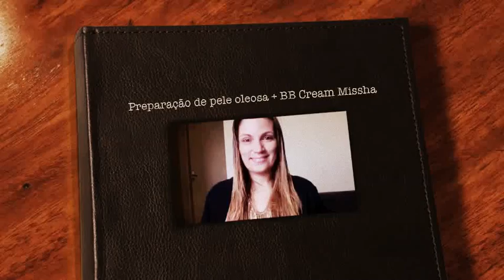Preparação de pele oleosa + BB Cream Mischa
Cuidados básicos para pele oleosa.

Também vale para quem tem espinhas.
Pela manhã, lavo meu rosto com sabonete asepxia de enxofre, ele tem o melhor custo-beneficio, não possui cheiro. Após espalhar o sabonete faço uma massagem no rosto com uma escovinha de cerdas macias. Esse procedimento faz uma pequena esfoliação retirando as células mortas do rosto.
Depois da pele lavada, aplico um base suave para pele oleosa e com espinha, você pode usar a Base Clearskin da Avon, ou a da Maybelline Pure Makeup, as duas são super leves e não obstruem os poros.
Depois, uso ou pó da asepxia que protege a pele da oleosidade e trata espinhas. Para peles apenas oleosas, vale a pena o pó da linha Pure Makeup da Maybelline. Mas nos dois casos, recomendo reaplicar durante o dia para manter a pele ainda mais sequinha.
Experimentei o Bb Cream Missha Perfect Cover FPS 42 que é uma marca Coreana. Ele promete clarear a pele, hidratar, cobrir imperfeições, proteger do sol e melhorar a elasticidade da pele.
Gostei mais que o da L'oreal, deixa a pele mate e não me causou espinhas.

Para comprar o BB Cream da Missha, você pode acessar a lojinha
Foi o lugar mais baratinho que encontrei, a Irma atende a gente muito rápido, chegou em 2 dias.